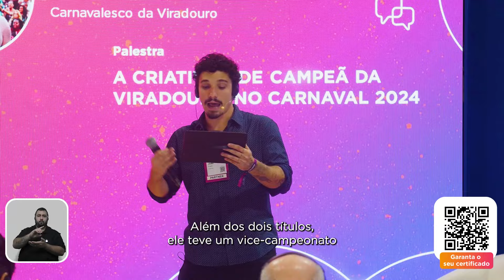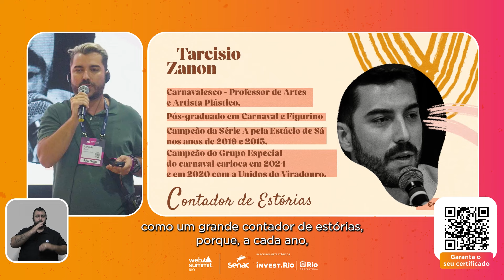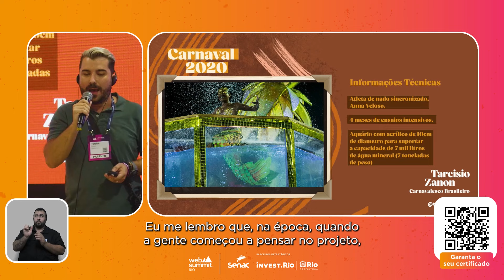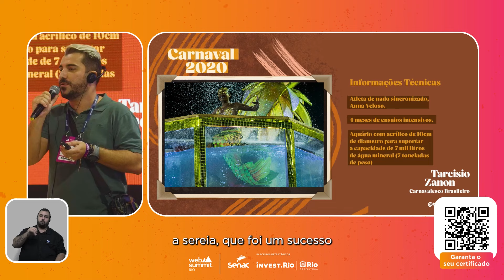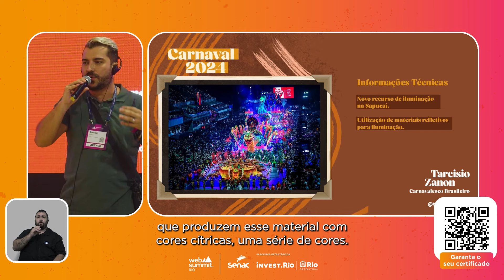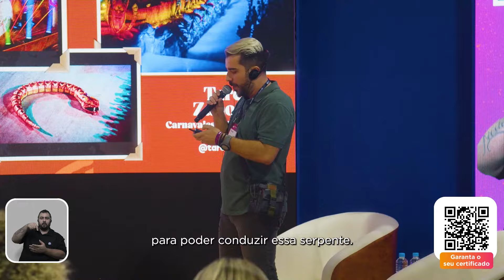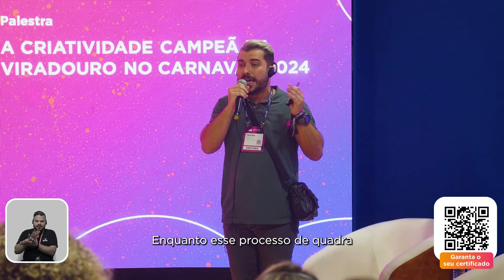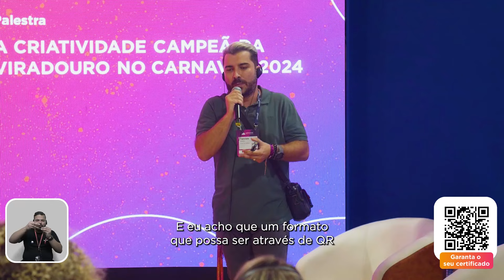A criatividade campeã da Viradouro no Carnaval 2024 | Web Summit Rio 2024